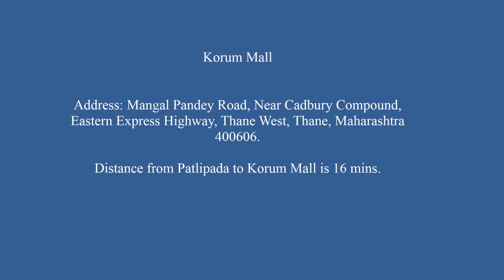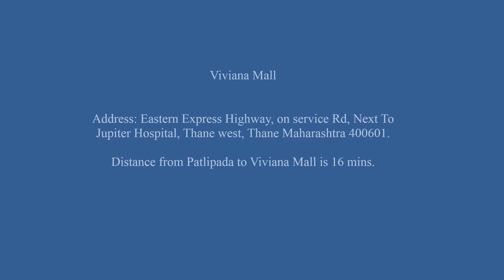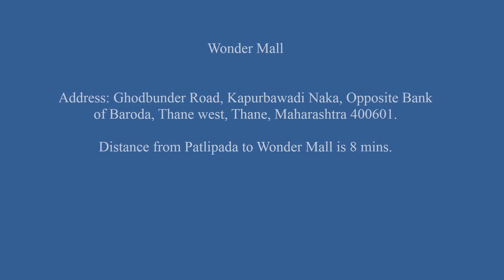MALLS NEAR PATLIPADA | WALLS N ROOF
The malls at an easy reach from the vicinity are listed below.
R  Mall,Korum Mall,Viviana Mall,Wonder Mall.